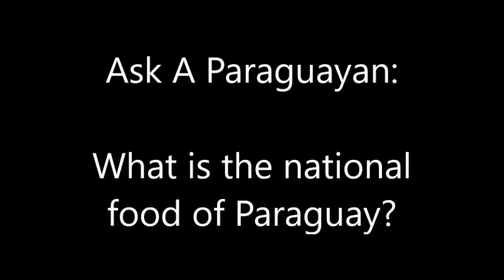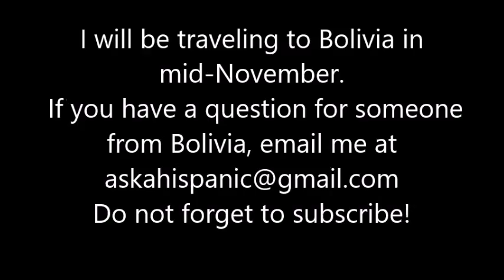Ask A Paraguayan: What is the national food of Paraguay?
I will be traveling to Bolivia/Peru in November/December of 2015.